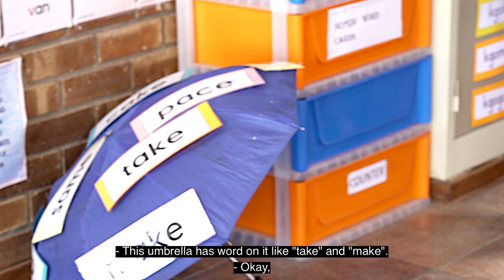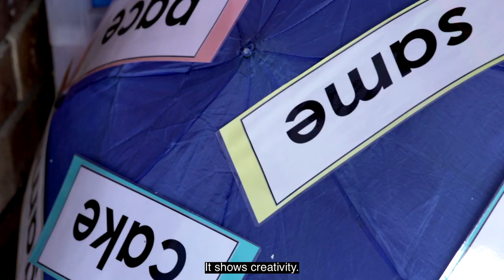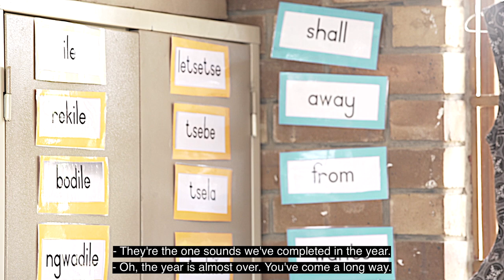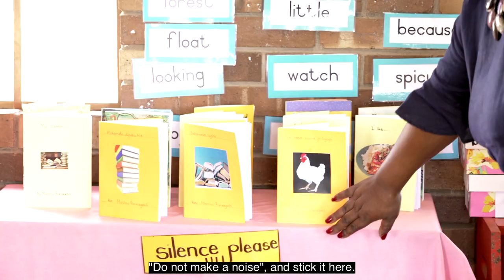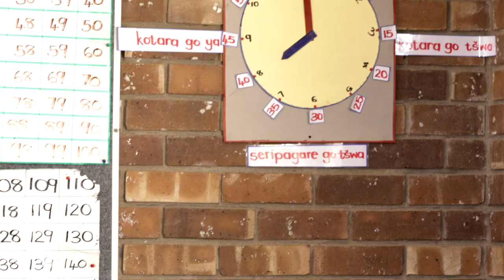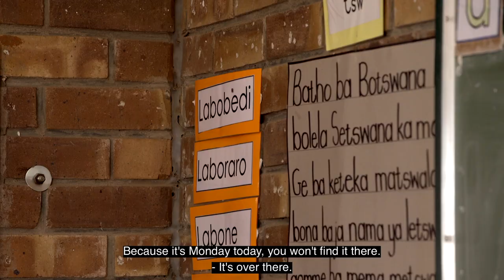5 BIG IDEA 4 SETTING UP YOUR CLASSROOM